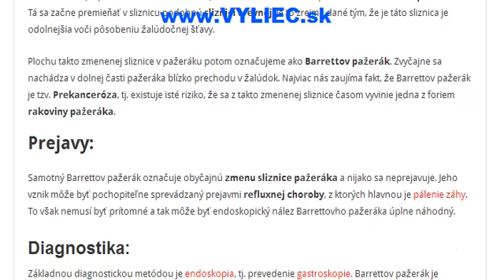Barrettov pažerák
Ako sa barrettov pažerák prejavuje, ako túto chorobu diagnostikovať a ako ju liečiť?